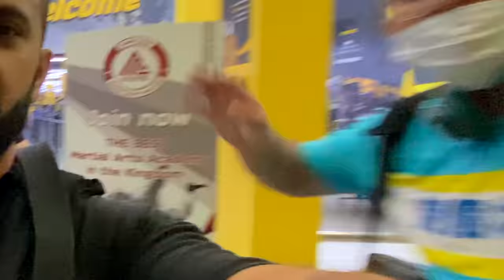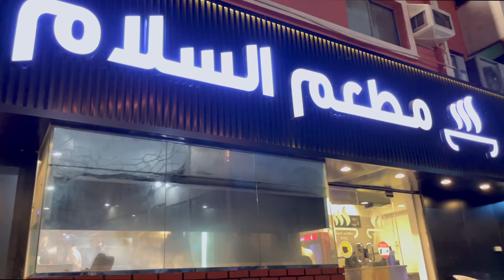Delicious AFGHANISTAN FOOD 🇦🇫 Experience in Jeddah Saudi Arabia | Afghani Pulao, Afghan Street Food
Extreme AFGHANISTAN FOOD Experience in Jeddah Saudi Arabia Afghani Pulao Kabuli Pulao Afghan Street Food Afghan cuisine (Dari: آشپزی افغانستان‎, Pashto: افغان پخلی‎) is largely based upon the nation's main crops: wheat, maize, barley and rice. Accompanying these staples are native fruits, vegetables, and dairy products such as milk, yogurt, and whey. The nation's culinary specialties reflect its ethnic and geographic diversity. Afghanistan is known for its high-quality pomegranates, grapes, and sweet rugby-football-shaped melons. Its national dish is Kabuli palaw.

00:00 Teaser & Intro
01:30 Going to Restaurant
02:00 Restaurant
03:02 Arabic Qahwa
06:00 Delicious AFGHANISTAN FOOD